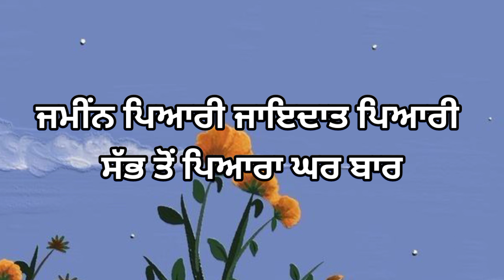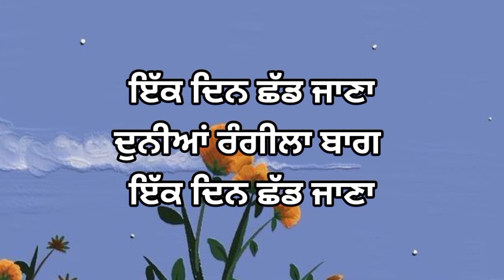ਦੁਨੀਆ ਰੰਗੀਲਾ ਬਾਗ਼ ਇਕ ਦਿਨ ਛੱਡ ਜਾਣਾ, Duniya Rangeela Baag | Dholki Wale Shabad | Soulmate Shabads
Title: ਦੁਨੀਆ ਰੰਗੀਲਾ ਬਾਗ਼ ਇਕ ਦਿਨ ਛੱਡ ਜਾਣਾ, Duniya Rangeela Baag | Dholki Wale Shabad | Soulmate Shabads

waheguru ji ♥️

Topics included:

Duniya Rangeela Baag
Soulmate Shabads
lyrical video